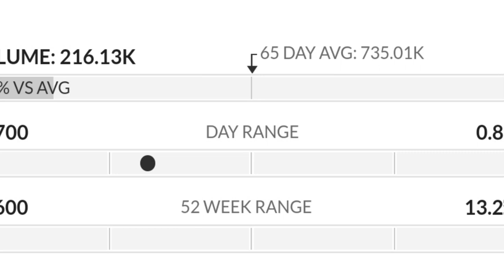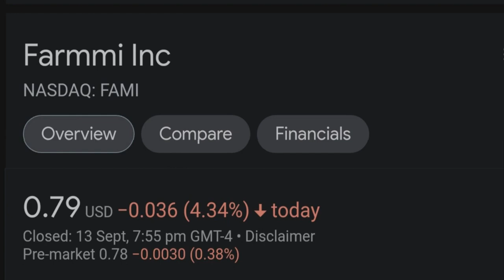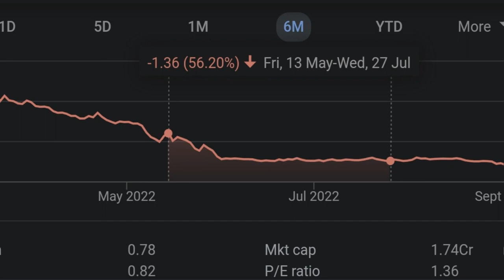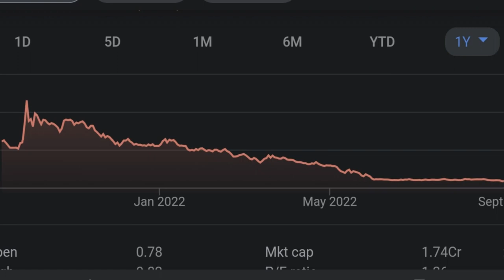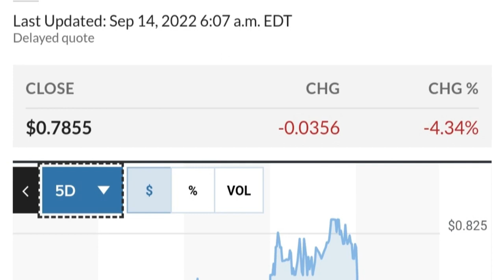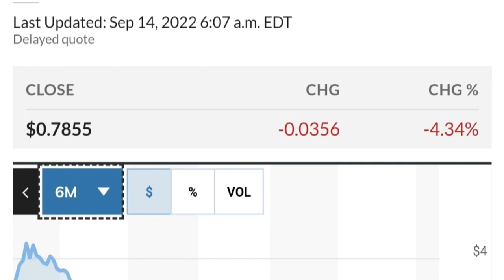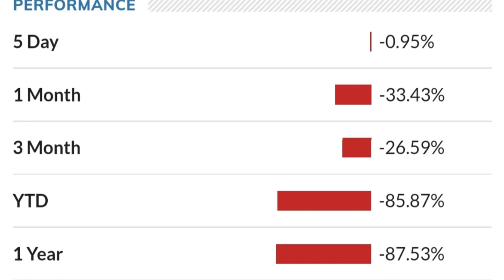FAMI STOCK Farmmi Price Predictions Technical Analysis AND Trading Strategy